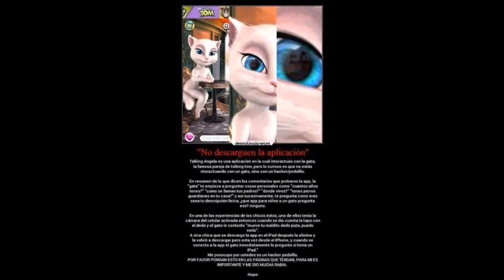Advertencia Chamacos Talking angela es un pedofilo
En caso de que no tengan hijos pues si tienen sobrinos,primos o hermanos pequeños cuidenlos no descarguen la aplicacion para estar mas seguros.